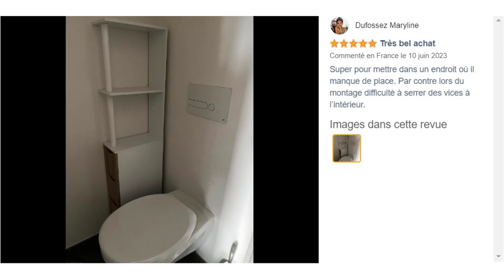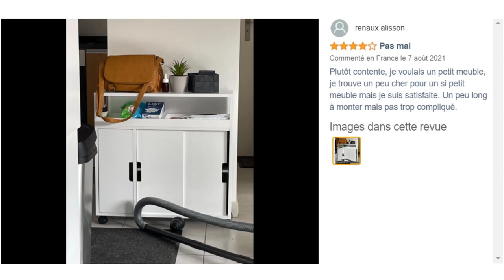🔥 TOP 3 : Meilleur Meuble WC 2024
🔶 Meuble WC IDMarket :️
🔶 Meuble WC AOJEZOR :️
🔶 Meuble WC SoBuy :️

Vous recherchez le meilleur meuble WC mais vous ne savez pas lequel choisir ? Alors regardez maintenant notre comparatif du Top 3 des meilleurs meubles WC !

Pour choisir un meuble WC, considérez l'espace disponible, le style, les matériaux durables, la fonctionnalité de stockage, l'installation facile et le budget. Assurez-vous que le design et la couleur s'harmonisent avec la pièce. Vérifiez si un miroir est inclus et privilégiez des marques réputées pour la qualité. Pensez à l'entretien et choisissez en fonction de vos besoins pratiques et esthétiques.

0:00 Quel meuble WC choisir ?
0:28 Meuble WC IDMarket
1:37 Meuble WC AOJEZOR
3:04 Meuble WC SoBuy
4:14 Faites maintenant votre choix !